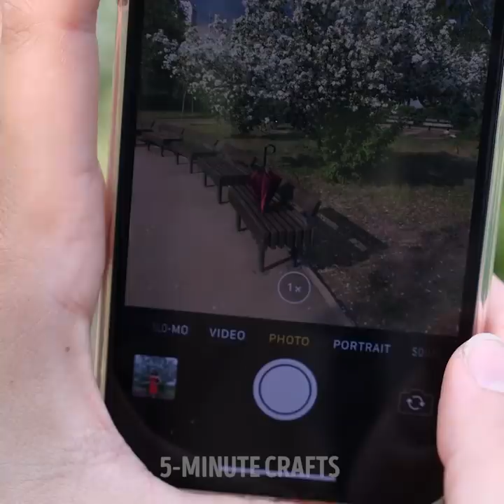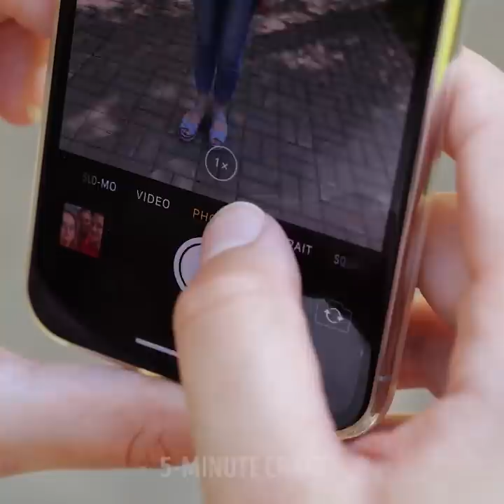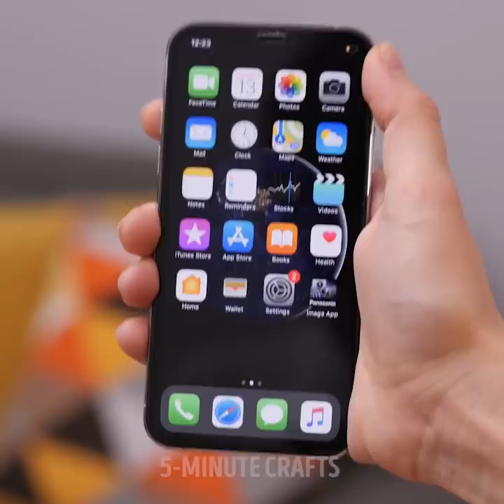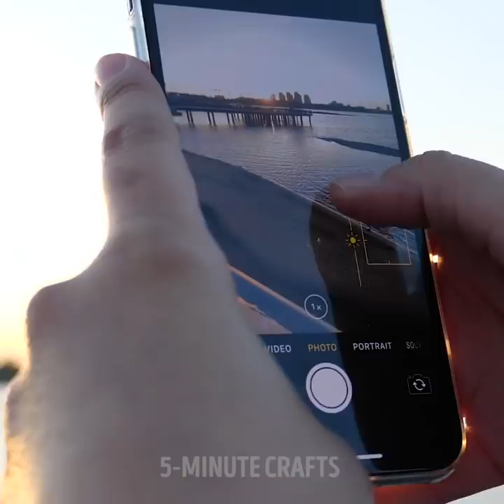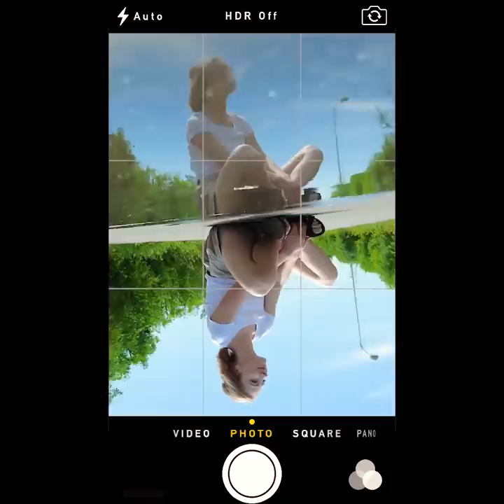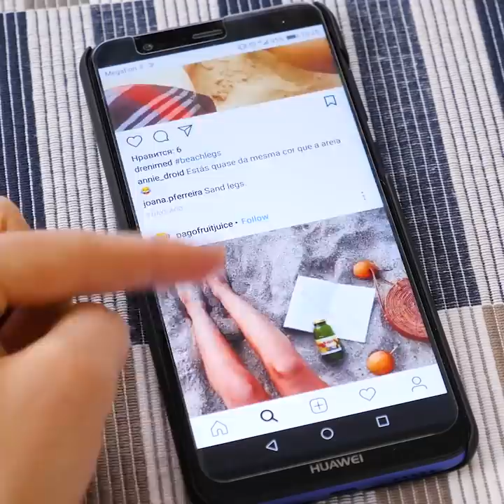17 WAYS TO MAKE A PERFECT SHOT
BRILLIANT PHOTOGRAPHY TRICKS TO MAKE YOUR POSTS GO VIRAL

Taking good photos for your social media is a given but being creative is a whole different story. So, in this video, I show you some amazing ideas on how to make your posts more creative and interesting.
When taking pictures outdoors, you can use plain white paper as a reflector to balance the shadows and highlights in a picture.
You can add some clear lip-balm all around your camera lens to blur out the edges of the photo and keep the subject matter in the center in full focus.
You can also use your laptop screen and some fun wallpapers to take adorable photos of objects.
For those of you who don’t use a DSLR camera but their phone instead, I show you some ideas on how to take slow-motion pictures and how to pose for creative photos. One of them is to use another reflective object at the bottom of the camera lens to turn your picture into a mirrored illusion. You can also take fun panoramic photos in front of the mirror or try the slow-motion glitter hack for creative videos.

Timestamps:
1:18 – DIY natural filter
2:29 – Genius lip-balm filter
4:44 – Slow motion video ideas
6:38 – Optical illusion photos
8:32 – How to pose for photos